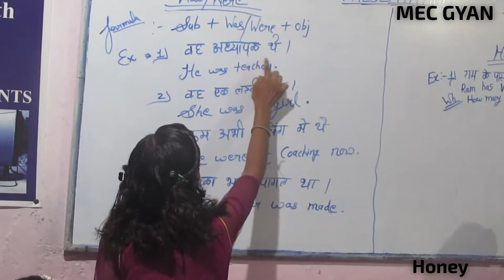Presentation Day@MEC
Honey teaches "Was/Were" Past Mar 16, 2019